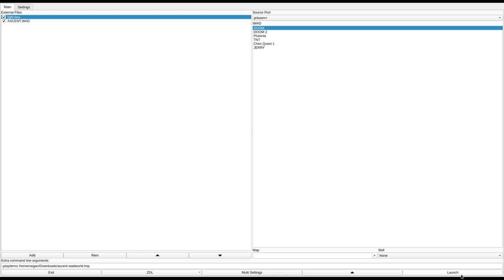DOOM 1 - ASCENT.WAD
called "The Ascent" in the /idgames FTP.
created by Halleck de Montigny on April 18th, 1995.
from the .txt file included with the WAD:
"My best PWAD yet. Textures are matched (mostly) and the bugs are next to minimal."